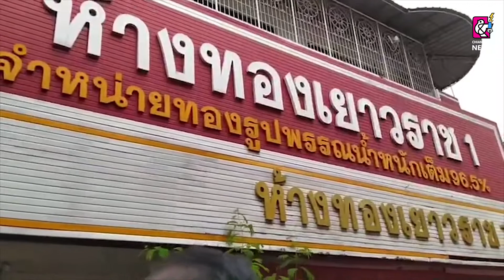แพร่อลวล ระทึกกลางเมืองแพร่ไฟไหม้ร้านทองเยาวราช 1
เมื่อเวลา 14.25 น. วันที่ 21 ก.ค. 64 ศูนย์วิทยุ 191 ได้รับแจ้งเหตุมีไฟไหม้ภายในร้านห้างทองเยาวราช 1 ถนนเหมืองหิต ต.ในเวียง อ.เมืองแพร่ จ.แพร่ จึงได้ประสานรถดับเพลิงเทศบาลเมืองแพร่ จำนวน 5 คัน ออกดับเพลิง